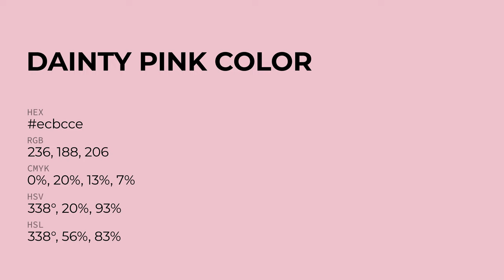Dainty Pink color ecbcce hex Cool Red color ecbcce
What color is Dainty Pink ? ecbcce hex, Cool Red color ecbcce

Hex ecbcce Color Code is also known as Dainty Pink color

Hex ecbcce Color code in RGB color code model is created after adding 92.55% red color, 73.73% green color and 80.78% blue color.
Hex ecbcce Color code in CMYK color (process color) code model is generated after subtraction of 0% cyan, 2% magenta, 13% yellow, 07% black.